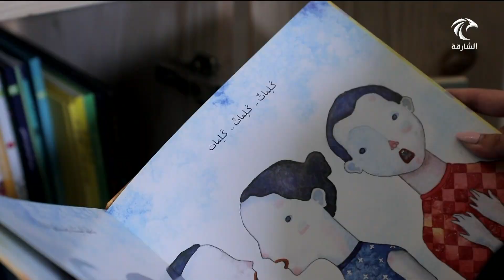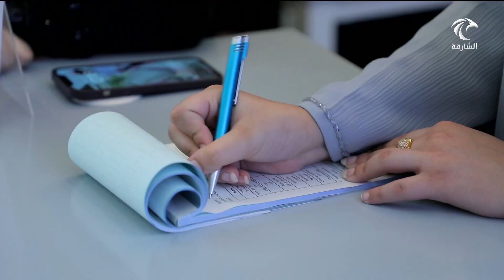مؤسسة كلمات تنظم القافلة التعريفية والخيرية لمنتجاتها و زارت الشارقة للإذاعة و التلفزيون